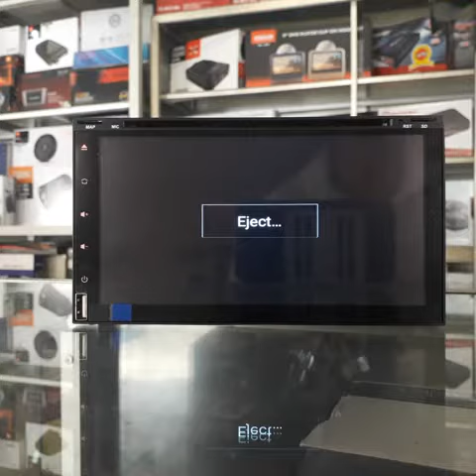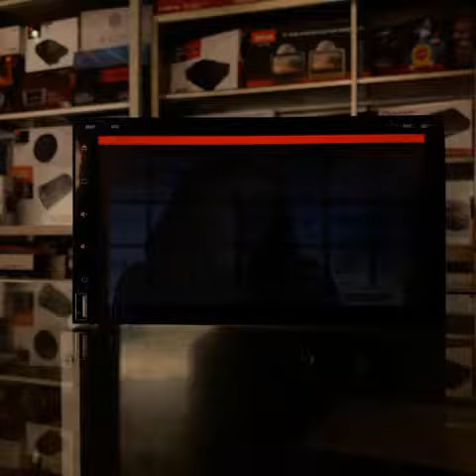Head unit Android 7". CD.VCD.DVD. 4G LTE WIFI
Head unit Android 7". Built in CD.VCD.DVD. 4 G WI FI. GPS navigation. Hadirkan Video enteteinment fi Mobil.